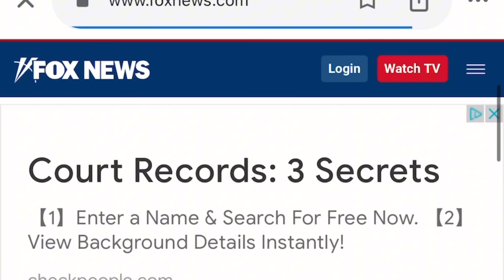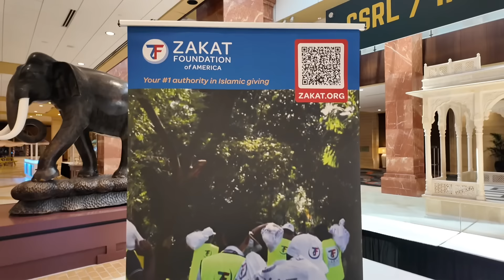"Khan’s Run for Chancellor Stuns Govt | The Week vs Daily Mail | Epic Media Battle Continues